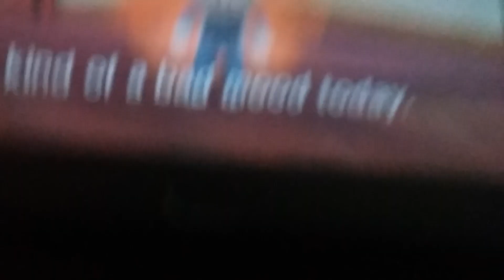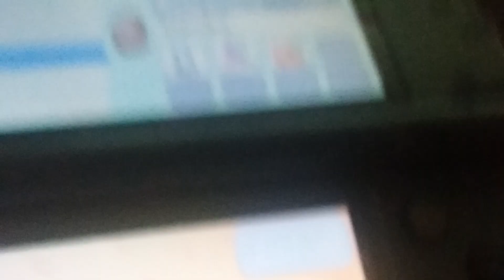Tomodachi Life: Yet more Fight on Fire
When will they stop.